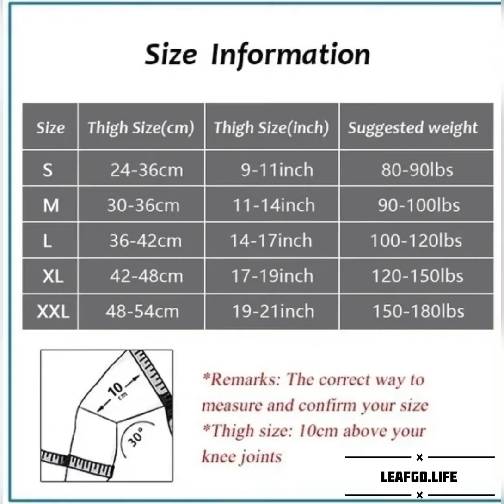SPORTS COMPRESSION KNEE PADS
SPORTS COMPRESSION KNEE PADS RUNNING CYCLING BASKETBALL BREATHABLE STRAPS NON-SLIP WARM NYLON 3D COMPRESSION KNEE PADS (A PIECE IS NOT A PAIR)

$76.00

$25.99

 Material: 68% nylon, 32% spandex Age: Adult color: green unit: 1pcs size:S M L XL packing: PE or opp bag features: soft, double pressure, breathable, high elastic suitable for: basketball, volleyball, tennis, hiking ,runing is customized: yes wholesale: yes